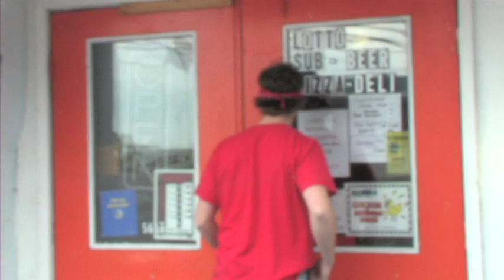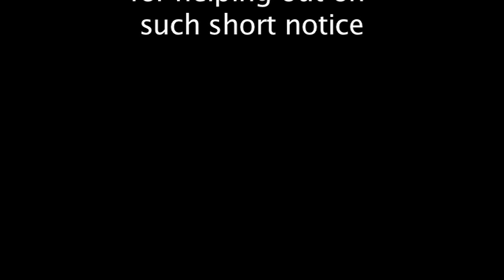Hockey Bags (short film)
Two guys try and move drugs through the forest... in hockey bags!